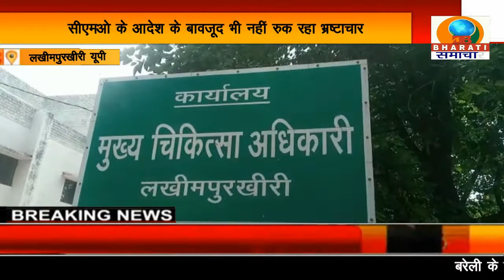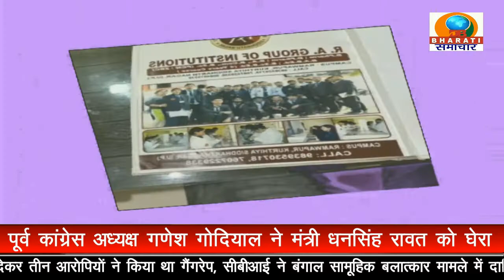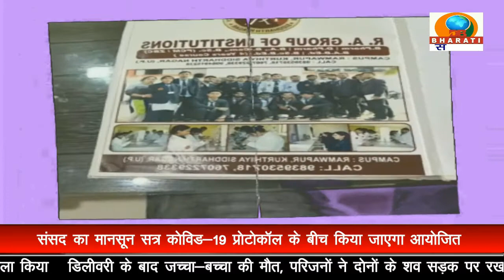BULLETIN/ DB BHARATI SAMACHAR/ 31-08-2022